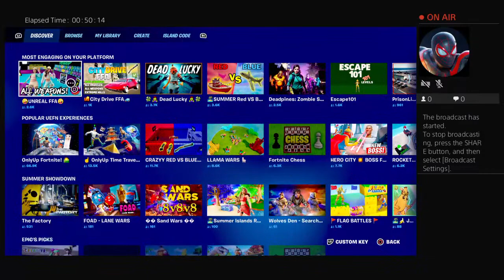Fortnight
I am the one and onnly demon lemon. Its fee and you can change your mind

also thanks for the 50 subs i cant thank yaw enough